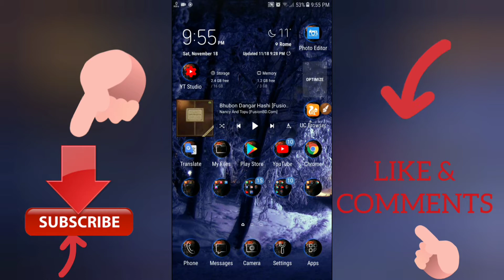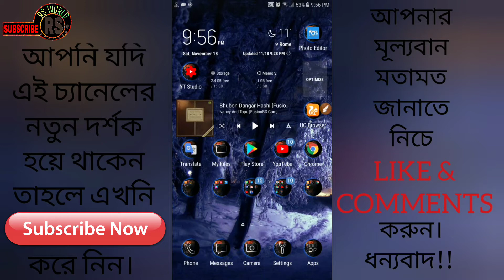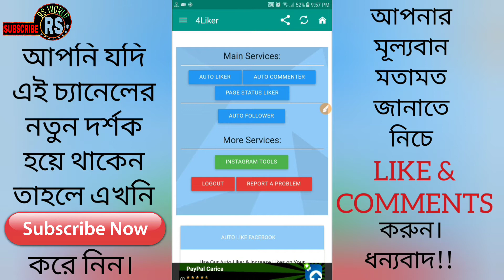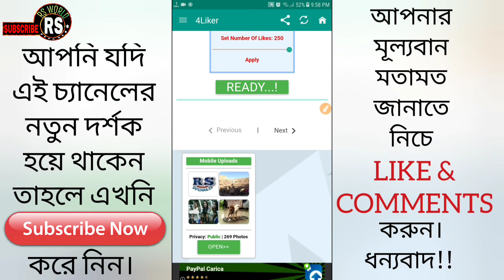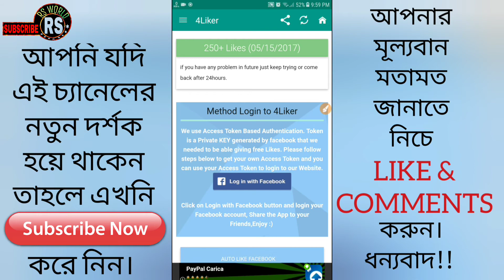ফেইসবুকে ১মিনিটে হাজার Like মাত্র ১ ক্লিকে। Facebook Auto Likes গোপন টিপস Take 1000 Like in a Minute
Welcome to RS World channel. Here you can find a lot of tips and tricks about Android mobile in bangla. We are offering you to learn something new about android. We speak about new apps some hidden options and some awesome tips what can make your phone fast easy and smart.

ইমু ব্যবহারকারিদের জন্য সুখ-খবর!! ইমুতে কি লিখছেন সেটা কি আপনার বন্দু দেখে ফেলছে? এখনি হাইড করুন:-

আপনার প্রিয় মানুষটির অবস্থান এবং কোথায় কি করছে জেনে নিন। How to Track Location on Mobile:-

আপনি এই চ্যানেলের মাধ্যবে এন্ড্রয়েড মোবাইল স্মপৃক্ত সকল প্রকার তথ্য পাবেন। ধন্যবাদ।